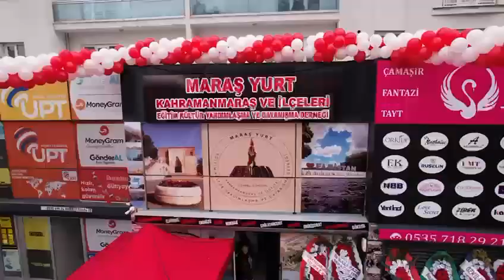İstanbul Maraşyurt Derneği için Muhteşem bir açılış töreni gerçekleştirildi.-HALİL DEMİR